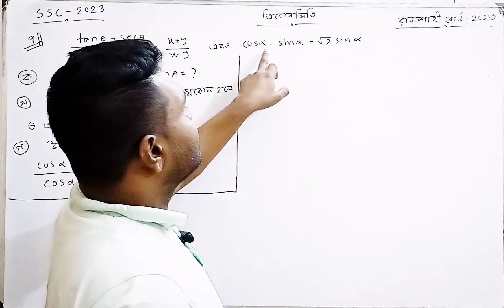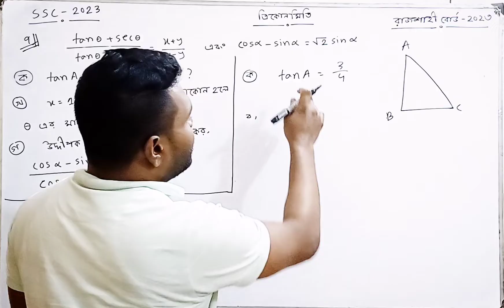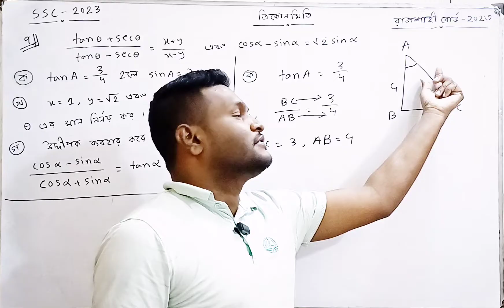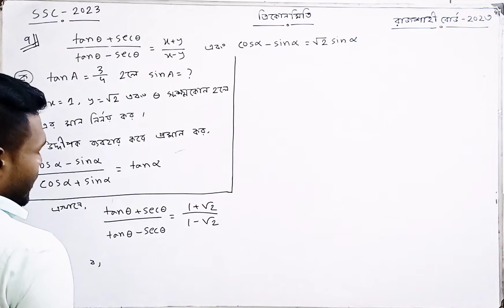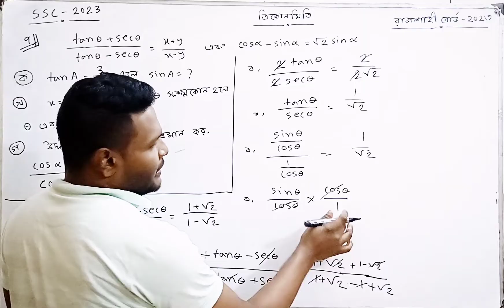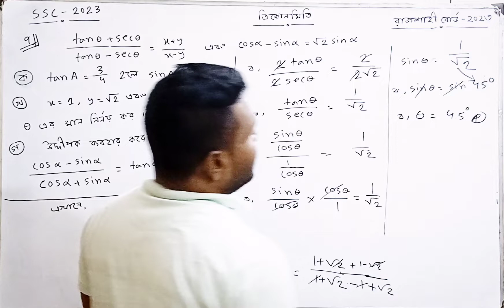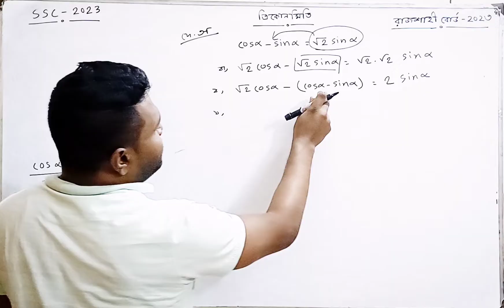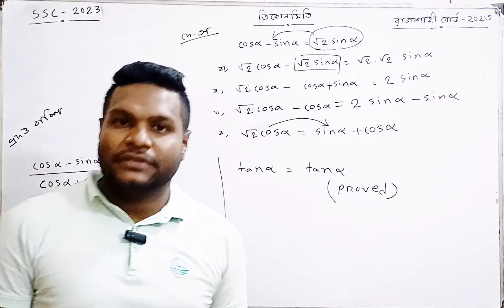Rajshahi Board 2023 CQ 7 || SSC General Math Chapter 9 || এসএসসি ত্রিকোণমিতি | রাজশাহী বোর্ড ২০২৩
আজ আলোচনা করবো নবম দশম শ্রেণির সাধারণ গণিত ৯ম অধ্যায় ত্রিকোণমিতির এসএসসি রাজশাহী বোর্ড ২০২৩ সালের ৭নং সৃজনশীল সমাধান নিয়ে।

হাতের সাহায্যে মাত্র ৩০ সেকেন্ডে বের করুণ ত্রিকোণমিতিক সকল কোণের মান।ত্রিকোণমিতি আর কঠিন মনে হবে না

JSC/SSC/HSC  পরীক্ষার্থী দের গণিত,ইংরেজি, বিজ্ঞান, রসায়ন,পদার্থ,উচ্চতর গণিত এই সকল বই এর উপর সহজ ভাবে, ছন্দে ছন্দে এবং মজার সাথে পড়ানো হবে। আমার এই ইউটিউব চ্যালেন খোলার মূল উদ্দেশ্য ৩ টি
 ১…কিভাবে অল্প পড়ালেখা করে বেশি নম্বর পাওয়া যায়।
২…পড়ালেখা যেন ছাত্রছাত্রী  দের কাছে বোঝা মনে না হয়। কঠিন বিষয়কে খুব সহজে এবং মাজার সাথে উপস্থাপন করা যেন ছাত্র ছাত্রীরা সহজে বুজতে পারে।
৩…পরীক্ষায় আসার মত গুরুত্বপূর্ণ বিষয়কে সর্বোচ্চ  গুরুত্ব ও সহজভাবে পাঠদান করানো।